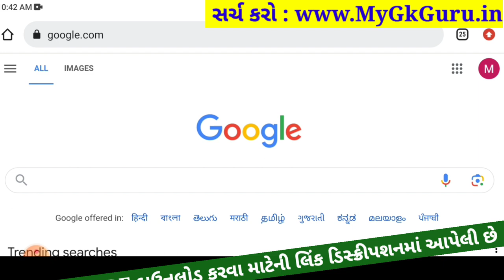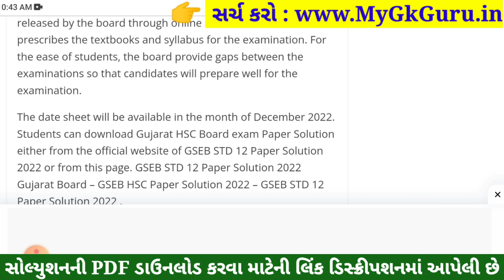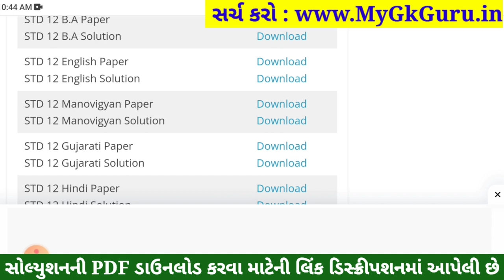STD 12 English Paper Solution 2023 100 Marks, STD 12 English First Exam Paper Solution 2023 October